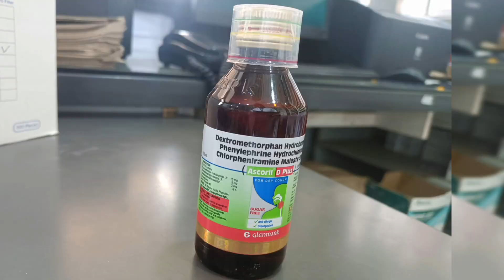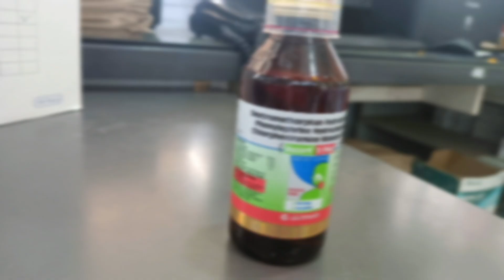Ascoril d plus syrup information in Marathi| Uses| Dosage| Side effects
या व्हिडिओ मध्ये आपण Ascoril d plus या औषधांची सविस्तर माहिती बघणार आहोत

सिरप च नाव Ascoril d plus
👉वापर (Uses)
👉कस घ्यायचं (Dose)
👉दुष्परिणाम (Side effects)

टिप: कोणतेही औषध घेण्याच्या आधी डॉक्टरांचा सल्ला घ्या.

हा व्हिडिओ औषधांची माहिती लोकांना मिळावी व ती सुरक्षित रित्या वापरली जावी या उदेश्याने बनवला आहे.

तुमच्या आरोग्याच्या काळजीसाठी आणि औषधांची माहिती साठी आमचा व्हिडिओ लाईक शेअर आणि चॅनल ला जरूर सबस्क्राईब करा.